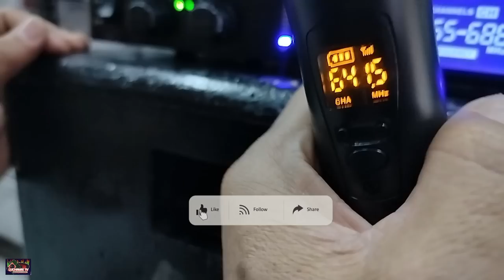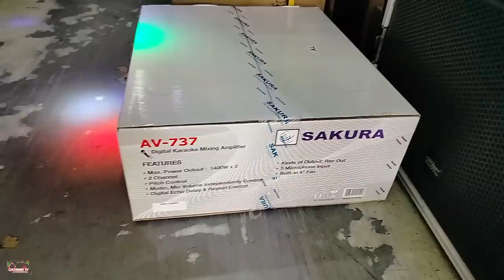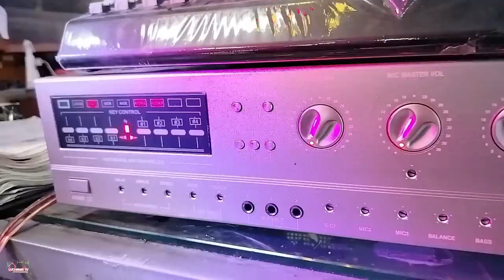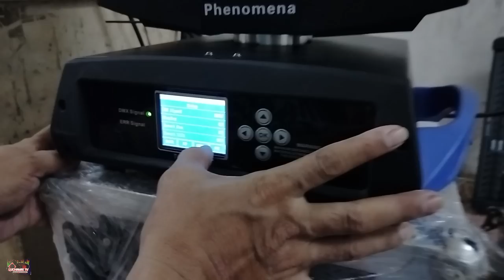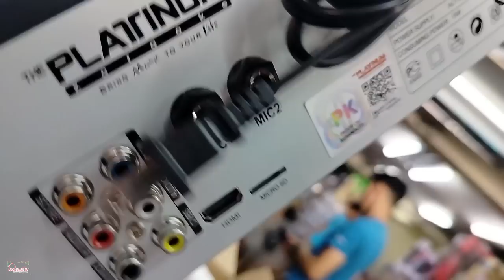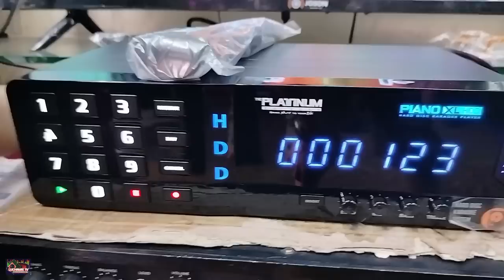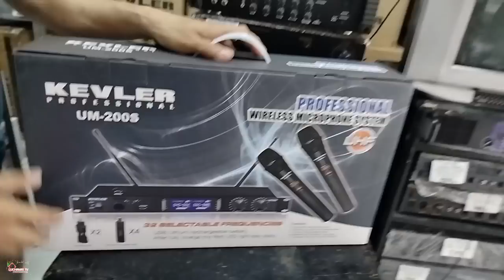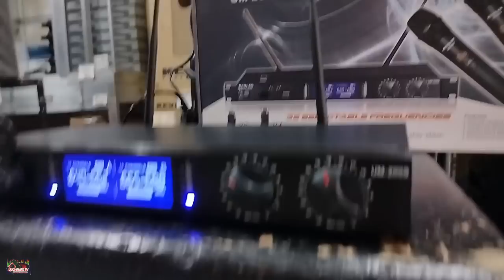Magkano na ba price nito || Battle 12 & CT-1000 & Crown JH-1212 speaker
magkano na ba ang ganito speaker ngayon Live Battle 12 1600 watts & CT-1000 & Crown JH-1212 speaker

1. achy Breaky Heart bangers remix
2. Let's Move Kataraman
3. Achy Breaky Heart bangers remix
4. May pag ibig pa ba Karaoke version
5. Angel Baby karaoke version
6. Tik tok Despair remix - Douyen